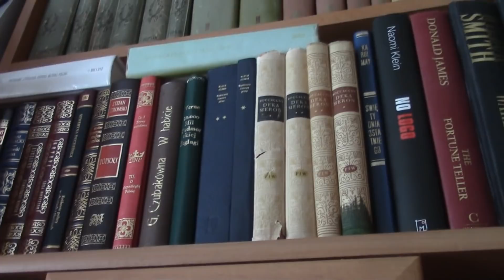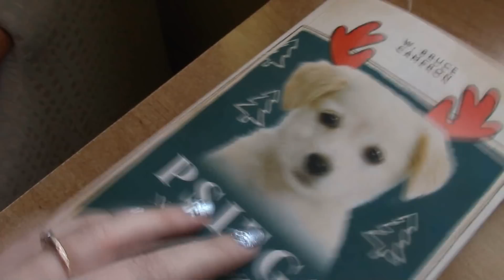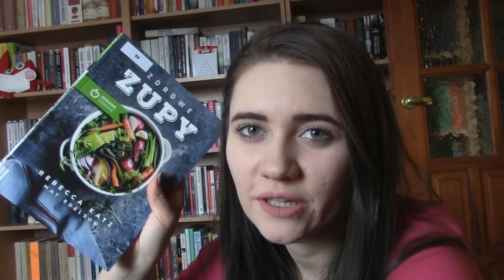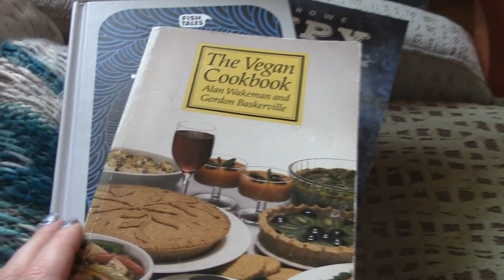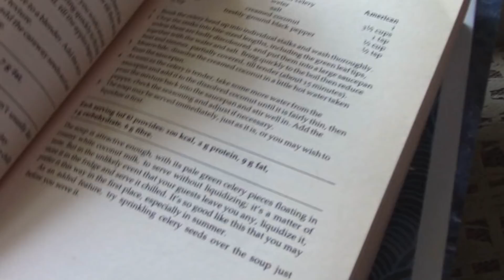VLOGMAS DZIEŃ 21: DOMEK Z PIERNIKA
Chyba jeszcze o tym nie wspominałam, ale mam nowe półki na książki ;). W dzisiejszym vlogu w końcu pojawiła się okazja, żeby je Wam pokazać. Z całą pewnością największym wydarzeniem było jednak zdobienie domku z piernika ;).